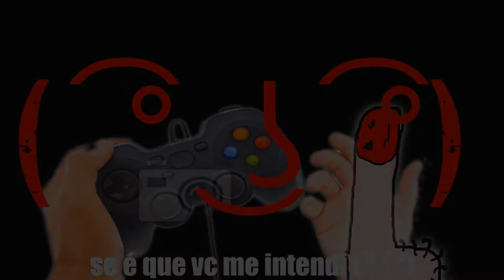PARCEIROS DO CANAL - PS4 EM BREVE ! MOD MENU PS3?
▬▬▬▬▬▬▬▬▬▬▬ஜ۩۞۩ஜ▬▬▬▬▬▬▬▬▬▬▬▬▬
▓▓▓▒▒▒░░░░ LEIA A DESCRIÇÃO DO VÍDEO!!! ░░░░▒▒▒▓▓▓
▬▬▬▬▬▬▬▬▬▬▬ஜ۩۞۩ஜ▬▬▬▬▬▬▬▬▬▬▬▬▬

↘↘↘↘↘↘↘↘↘↘↘↘LINKS DOS PARÇAS↙↙↙↙↙↙↙↙↙↙↙↙↙↙↙

▬▬▬▬▬▬▬▬▬▬▬ஜ۩۞۩ஜ▬▬▬▬▬▬▬▬▬▬▬▬▬
↘↘↘↘↘↘↘↘↘↘↘↘LOJAS PARCEIRAS↙↙↙↙↙↙↙↙↙↙↙↙↙↙

CODIGO : PHYT - FRETE GRATIS

▬▬▬▬▬▬▬▬▬▬▬ஜ۩۞۩ஜ▬▬▬▬▬▬▬▬▬▬▬▬▬
↘↘↘↘↘↘↘↘↘↘COMANDO DO GTA E BF4↙↙↙↙↙↙↙↙↙↙↙↙↙

▬▬▬▬▬▬▬▬▬▬▬ஜ۩۞۩ஜ▬▬▬▬▬▬▬▬▬▬▬▬▬
↘↘↘↘↘↘↘↘↘↘↘↘↘CANAIS PARCEIROS↙↙↙↙↙↙↙↙↙↙↙↙↙

▬▬▬▬▬▬▬▬▬▬▬ஜ۩۞۩ஜ▬▬▬▬▬▬▬▬▬▬▬▬▬
▬▬▬▬▬▬▬▬▬▬▬ஜ۩۞۩ஜ▬▬▬▬▬▬▬▬▬▬▬▬▬
TAG EXTRAS IGNORE

PARCEIROS DO CANAL 2015 CRESCENDO JUNTO
PS4 NOVIDADES LIVES MOD MENU PS3 DESTRAVADO
FORÇA DA PARCERIAS DE CANAIS JOGATINA
BATTTLEFIELD 4 , GRAN TURISMO 6 , MULHERES DOS GAMES
BF4 GTA GT6 GOSTOSAS DOS GAMES HENRICKBR
OHANA HUE DYNASTY GAMES GAMEPLAY FIM DO PS3
CANAL SOCIOS 2015 a la creciente
NUEVO VIVE PS4 PS3 MOD MENÚ ABIERTO
NUEVO VÍDEOS SIGNO SE EN SOCIOS
Juegos de azar CANAL SOCIOS FUERZA
Batttlefield 4 , Gran Turismo 6 , MUJERES JUEGOS
BF 4 GTA GT6 sabrosa DE JUEGOS HENRICKBR
OHANA HUE DYNASTY JUEGOS JUEGO PS3 FIN
CHANNEL PARTNERS 2015 TO GROWING
NEW LIVES PS4 PS3 MOD MENU UNLOCKED
NEW VIDEOS SE SIGN IN PARTNERS
Gambling CHANNEL PARTNERS FORCE
Batttlefield 4 , Gran Turismo 6 , WOMEN GAMES
BF 4 GTA GT6 tasty OF GAMES HENRICKBR
OHANA HUE DYNASTY GAMES GAMEPLAY PS3 END